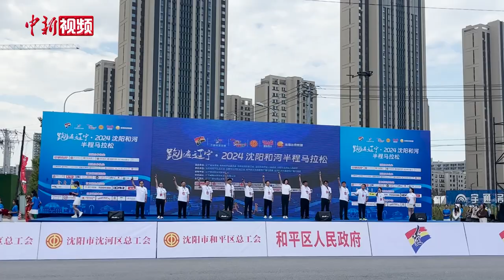法国驻沈阳总领事参赛半程马拉松 祝福中国奥运健儿巴黎夺冠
6月2日，沈阳和河半程马拉松鸣枪开跑，法国驻沈阳总领事馆总领事罗毅睿以参赛者的身份参与其中。采访中罗毅睿告诉记者，参加此次半程马拉松让他很开心，并借助此次赛事宣传2024巴黎奥运会。罗毅睿表示，希望今年会有更多的中国运动员到法国参加夏季奥运会，并带着更多的金牌满载而归。